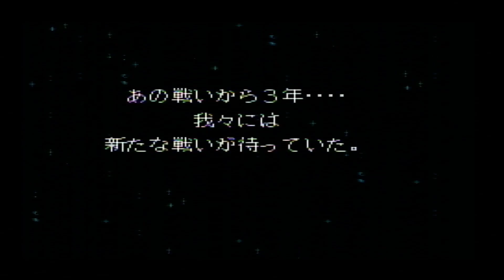The Legend of Xanadu II PCENGINE Super CDRom2 (Real Hardware) my 35 minutes gameplay